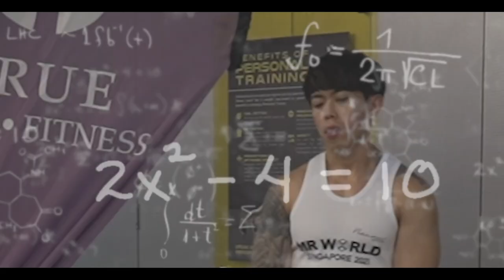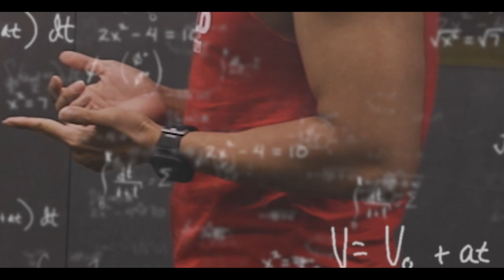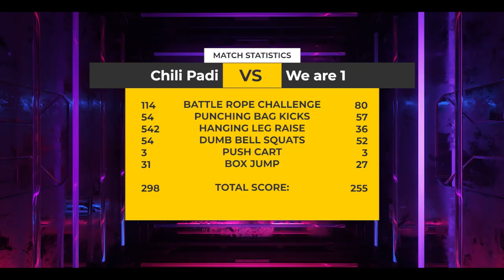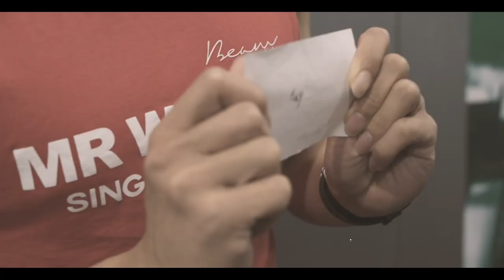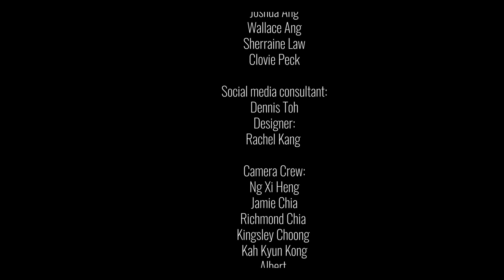Mr World Finalists FIGHT to survive! | Let The Games Begin! Survivors’ Edition Ep.1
In this year's Mr World Singapore, finalists will battle with each other through different challenges to survive the pageant. Within every challenge, at least one finalist will be voted out.

In this episode, our finalists compete in a series of physical challenges engineered by fitness experts at True Fitness to determine who will emerge on top. Who will survive and emerge as Mr World Singapore 2021?